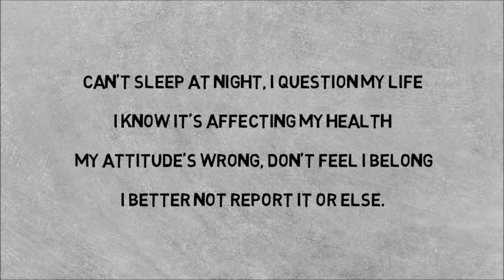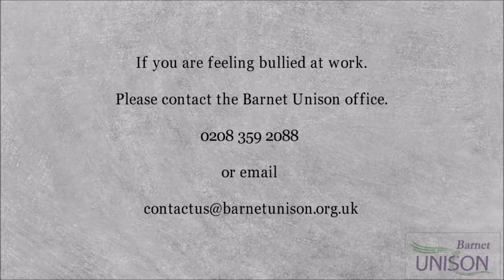Bullying stops NOW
7 Years of austerity has been brutal in the work place.

Impossible workloads combined with plenty of high paid AusterityApologists all to ready to justify more cuts and increased workloads has cultivated a ripe breeding ground for bullies.
In Barnet reports of bullying are starting to look like an epidemic.

In response to the feedback about the scale of bullying one of our members wrote a short poem on bullying which we believe will resonate with workers inside and outside Barnet.

We all need to make all workplaces free from bullying.